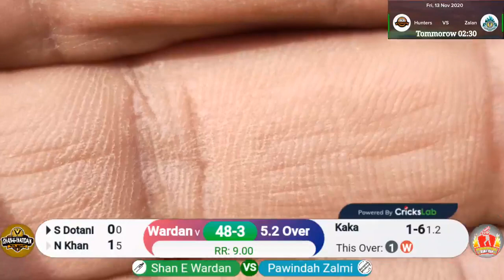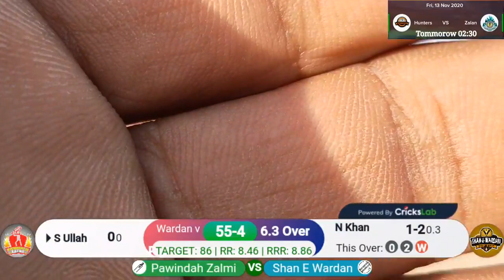MCL 2 1st Match Pawinda Zalmai Vs Shan e Wardan